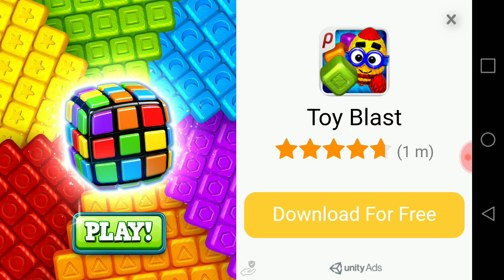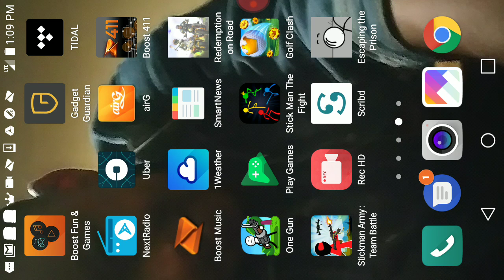October 3, 2018